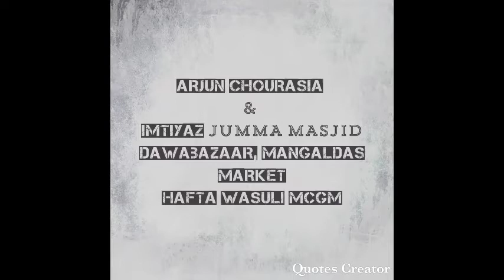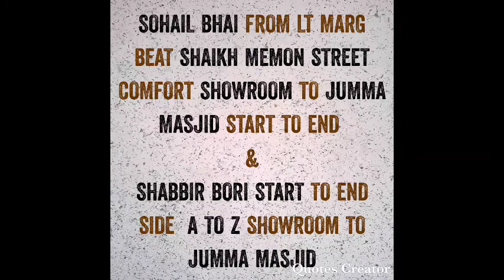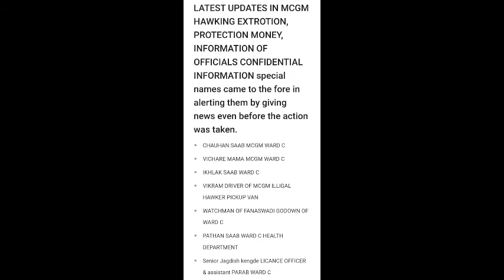mcgm HAFTA WASULI mybmc mumbaipolice ,acb all photo's enclosed with a Hawker statement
*MCGM WARD C HAWKERS LICANCE AUR WITHOUT LICANCE HAWKERS AUR HAWKERS ZONE K HAWKERS KO DIYA GAYA RED ALERT KALSE EK BHI DHANDA NHI DIKHNA CHAHIYE*

*RAVINDRA GAJANAN JADAV ALIAS RAVI BMC AUR USKE SATHIDAARO AUR WARD OFFICER'S JISKA YEH TANASHAHI KA KAHAR GAREEBON KO TAKLIF DERAHA HAI LEKIN KYA MAHARASHTRA STATE POLICE DEPARTMENT INKI TANASHAHI KYU KO JADSE KHATAM KYU NHI KARRAHA HAI??? MUMBAI POLICE JISKO WORLD MEI STRONG AUR PUBLIC SAFETY K MAMLE MEI KAAFI SAMMAN DIYA JATA HAI. MUMBAI POLICE KO YEH TANASHAHI BAND KARWANE MEI KYU ITNA SOCHNA PADRAHA HAI KHULE AAM KARRAHEY HAI HAFTA WASULI AUR CCTV SURVEILLANCE KYU NHI ACTIVELY HOTEY MONITORED?*

*MCGM ward C mein chal rahe Kale dhande expression business expose hone ke bad settlement ke liye Kiya waris Ali Sayyed ko phone call. Ab South Mumbai Mei Special Muncipal Maal Gadi Aayengi ? Kya Insaaf hai Underworld wale gan dikha kar aur yah malgadi dikha kar hafta vasuli Karrahe h ab nhi hoga aasan hafta vasuli karna to kya ab logon Ko berojgar hona padega ??? Hafta nhi lesakenge isliye?*
  Aaj pure India ki economic per bhi itna bada asar pada hai yahan Tak ke pure world mein purana cal ke chalte bahut effect hua hai jismein vahi log bhi rojgar bhi hue Jo middle class logon Ko sabse jyada effect vah hai aur usmein bhi yah log paise ki surja basti vasuli karna government ka naam per Kala kam karna aur hafta vasuli yah ek pura racket hai bahut bada ine sab ka master mein yah ham kaise sakte hain ki Inka Boss Ravi Naam ka insan hai joki 1 BMC mein kam karta hai ya Karta tha jis per pahle bhi corruption ka charges laga hua tha a w Se lekar f-word Tak kaha jata hai ki Ravi Naam ka danka bajta hai Jahan gulalwadi circle Ho vahan Rajan Naam ka vyakti vasuli karta hai Charni Road Churchgate site Santosh Pande nami vyakti hafta vasuli karta hai aur Bhuleshwar ilaake Mein yah Neerav jis ka humne video viral kiya tha iske bad hamen settlement ke liye bahut Purvi Kiya Gaya aur Kai offers bhi kiye the Lekin humne unse Jo mang kari hai vah bhi humne screenshot per logon ke samne laya hai Aur call recording abhi available hai jisse ki ki unki Puri chori aur vasuli khul kar samne a rahi hai yah To humne sirf Bhuleshwar ka video dala hai sutron ke anusar 4000 total hawkers ya usse adhik hawkers hai hi a ward Se lekar f ward Tak per Mahina 3500 rupya use Agar ham 4000 Se chodte Hain To yah ek sabse bada scam or racket saaf saaf nazar aaraha hai.

Ab yah sab samne aane ke badALTAF BHAI NAKHUDA MOHALLA

36-SHIRKEY BHULESHWAR

37- ANAND BHULESHWAR PHOPHAL WADI
38-MCGM C WARD PATHAN SAAS
39-MCGM WARD C AKSHAY/ABHAY
40-MCGM CHAUHAN SAAB
41-MCGM WARD C PARAB
42-J.K. MCGM WARD C
 GODOWN WATCH
43- CHAUHAN WARD C OFFICE
44-MCGM WARD MAINTANENCE
DEPARTMENT WARD ASSisTANT & SENIOR BOTH
45-FANASWADI GODOWN WRITER AND RECIPIENT & FINE COLLECTION INCHARGE
46- GUDDU C WARD JALARAM SURTI.ETC
47- D.K. WARD C OFFICE
48-B WARD RAMESH
49- NIMBUPAANIWALA OPP SURTI HOTEL
50- SAJID HINDUJA COLLAGE HAFTA WASULI AGENT
51- SHIKRE,SURWAY
52-JAGDISH KENGLE WARD C
53- VIKRAM MCGM DRIVER
54- SANDEEP,BANTY,2 BROTHER'S COLLECTION AGENT'S